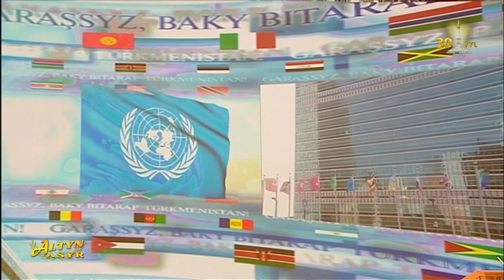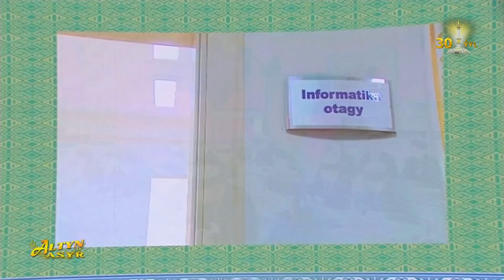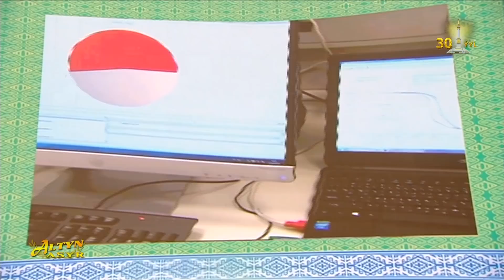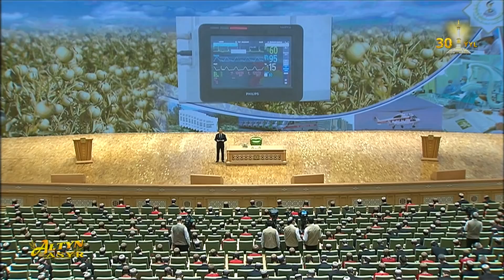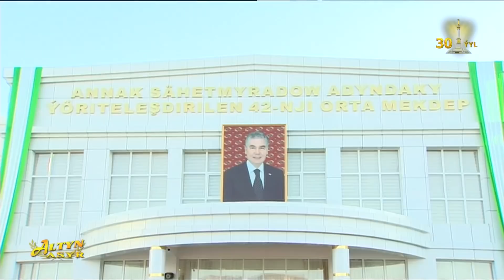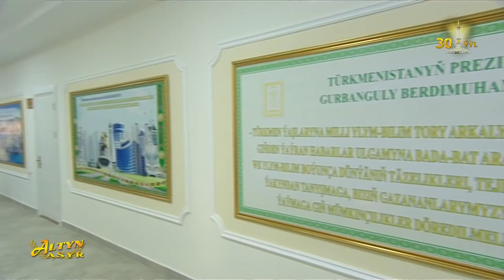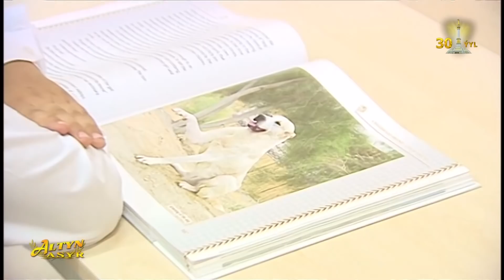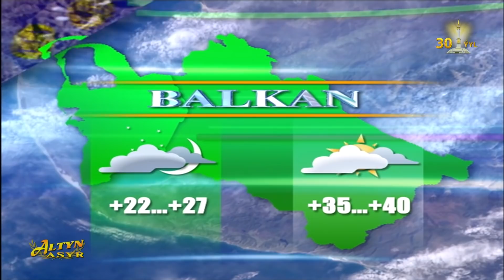Watan habarlary 01.09.2021